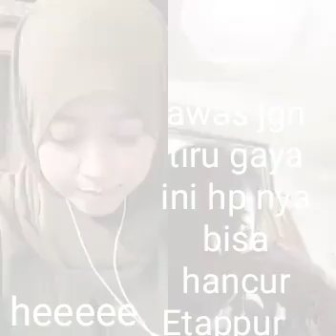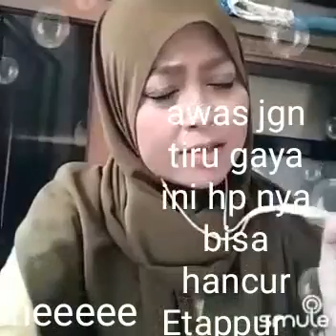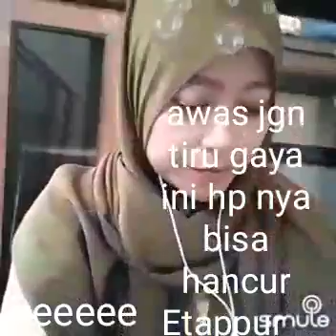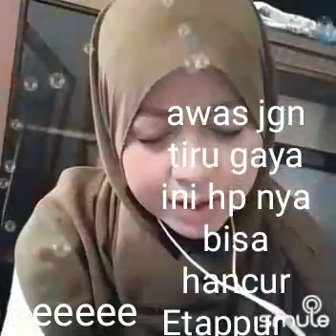semole romantis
Video dari aandifani